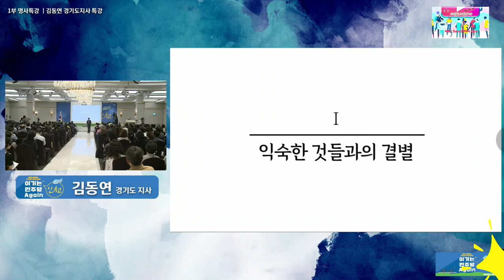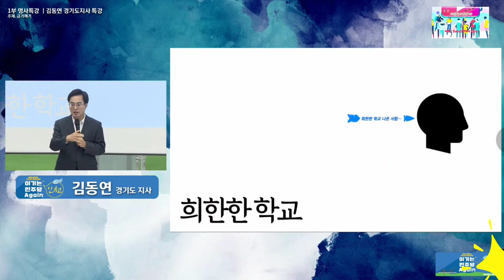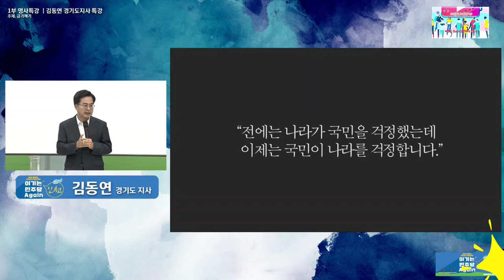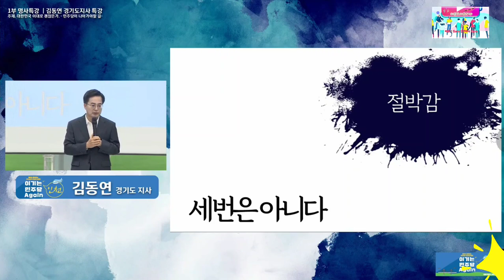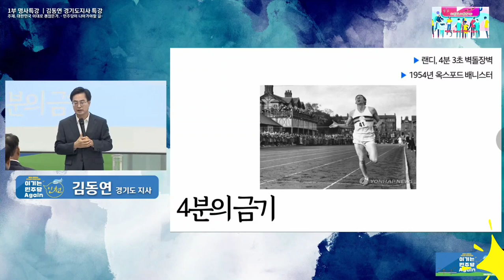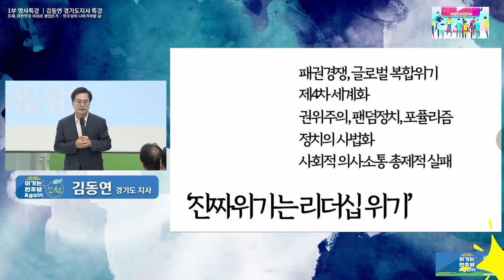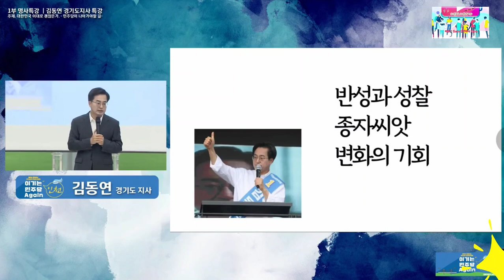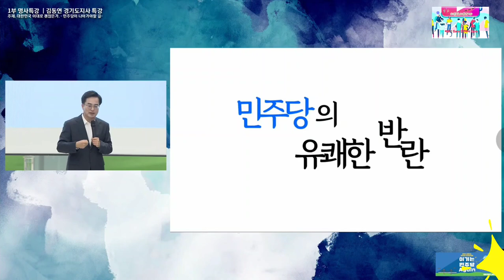2023.7.12일 더불어민주당 명사특강 김동연 경기도지사@everyone